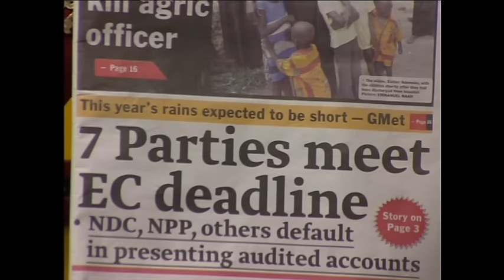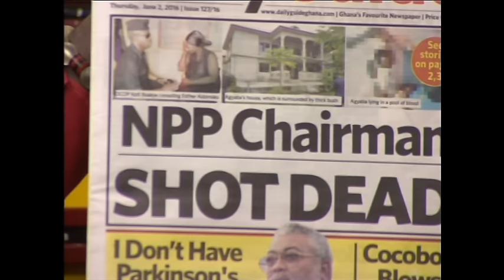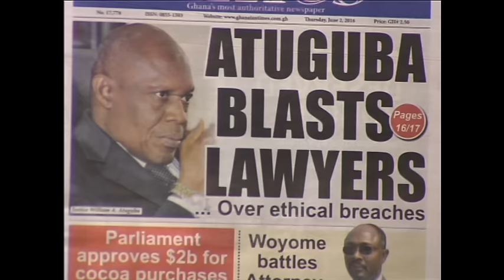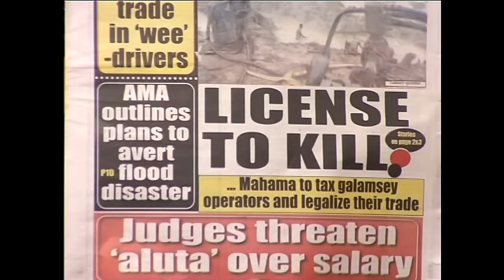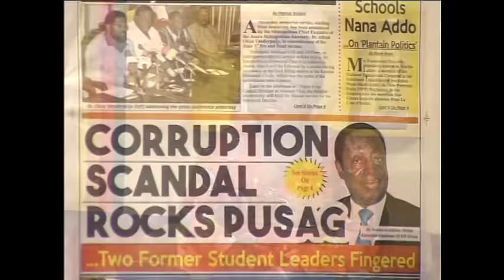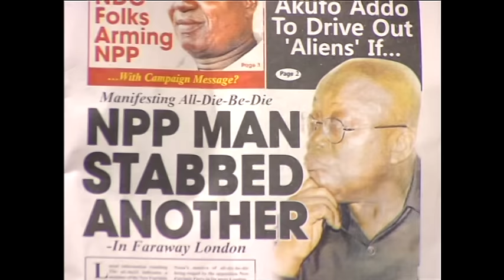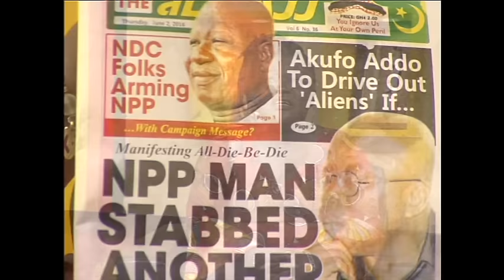Badwam newspaper headlines - Adom TV (2-6-16)